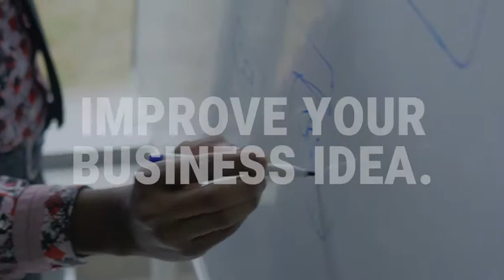GIST Regional Startup Training Caucasus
This is a unique opportunity for entrepreneurs in Georgia, Armenia, and Azerbaijan to gain valuable business training and win their share of $13,000 USD in seed capital.

Applications are due by 11:59 a.m. EST on Friday, March 1, 2019.